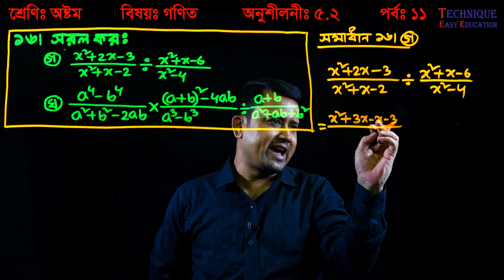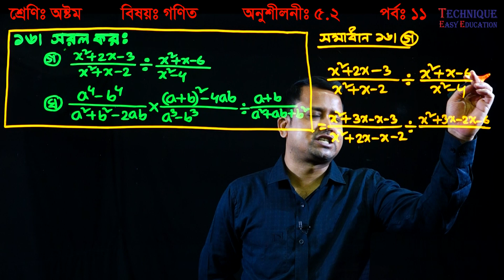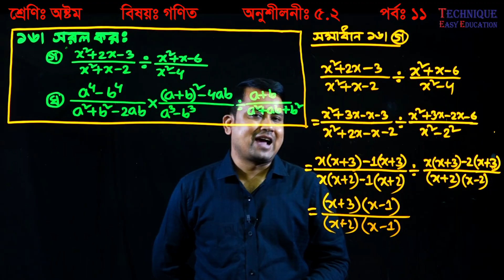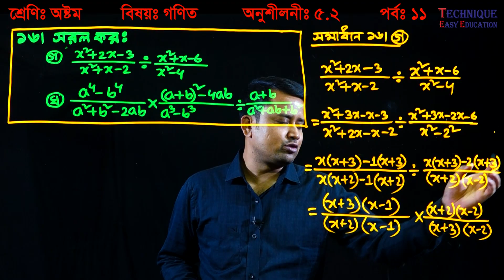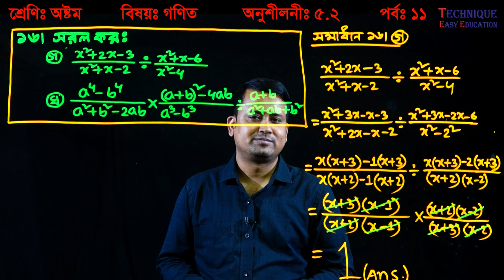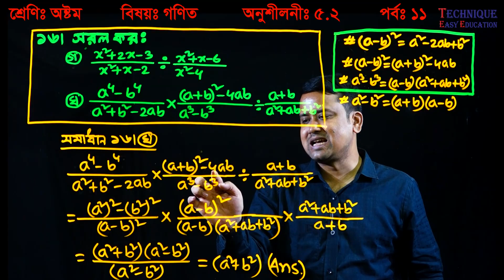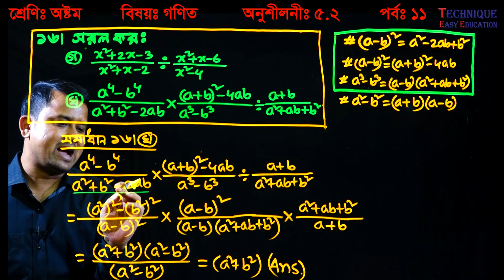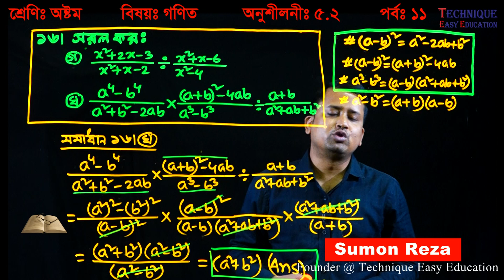98. JSC Math Chapter 5.2 (Part-11) ll Class 8 Math Chapter 5.1 ll Eight Math Chapter 5.1